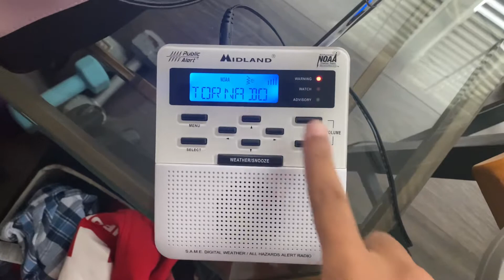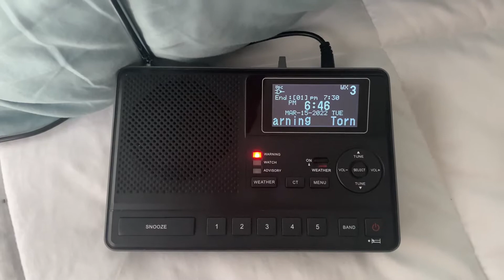HELLO TBW - Tornado Warning on KEC38 and KHB32 (EAS #129-130)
Tornado Warning
National Weather Service Tampa Bay Area Ruskin FL
644 PM EDT Tue Mar 15 2022

The National Weather Service in Ruskin has issued a

  Southeastern Sumter County in central Florida...
  Northeastern Pasco County in west central Florida...
  East central Hernando County in west central Florida...

* At 644 PM EDT, a severe thunderstorm capable of producing a tornado
  was located near Dade City, moving northeast at 15 mph.

  HAZARD...Tornado.

* This tornadic thunderstorm will remain over mainly rural areas of
  southeastern Sumter, northeastern Pasco and east central Hernando
  Counties, including the following locations... Tarrytown and
  Webster.

PRECAUTIONARY/PREPAREDNESS ACTIONS...

TAKE COVER NOW! Move to an interior room on the lowest floor of a
sturdy building. Avoid windows. If you are outdoors, in a mobile
home, or in a vehicle, move to the closest substantial shelter and
protect yourself from flying debris.

My first ever alert on KEC38!

© EastMelbourneWX - 2022